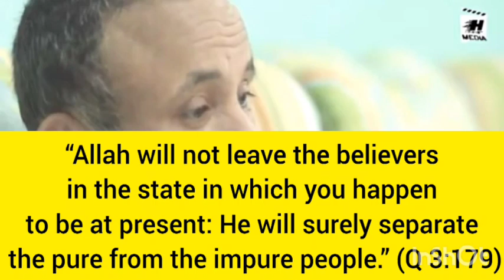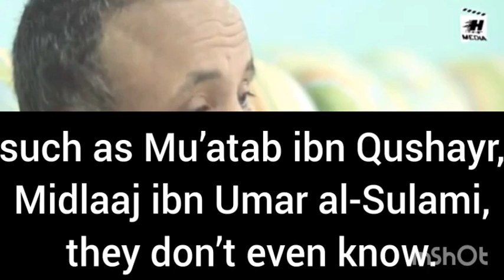Salafi's Accuse Veterans of Badr of Hypocrisy | Shaykh Hassan Farhan al-Maliki